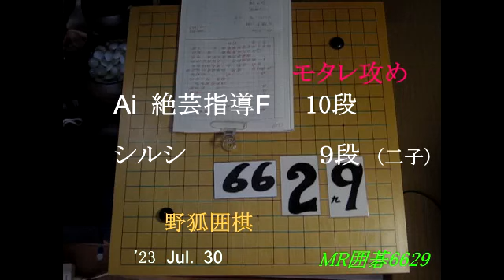Ai絶芸指導F シルシ９段 二子 モタレ攻め MR囲碁6629